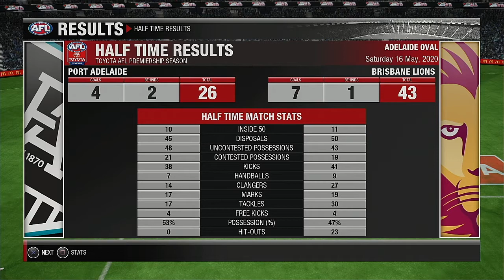AFL 2020 Season Round 9 Port Adelaide Power VS Brisbane Lions